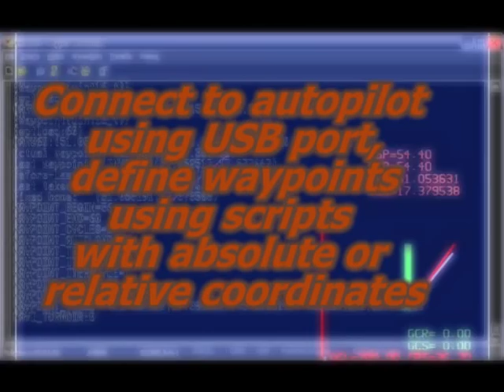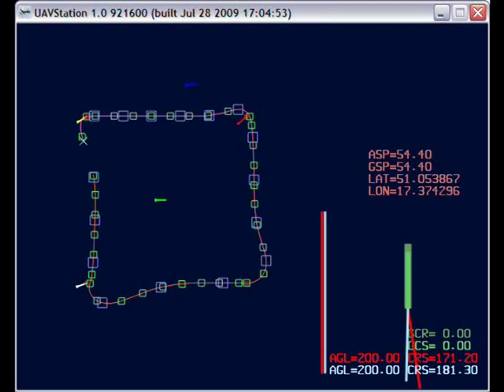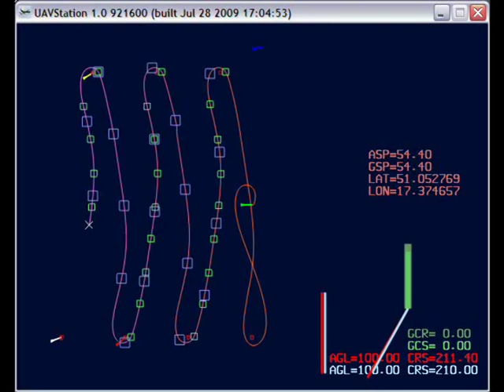UAV (4) Using autopilot for aerial photography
AerialRobotics EasyUAV Scenario 4 aerial photography and mission simulator.

The video shows benefits of mission planning using mission simulator on the PC connected directly to the autopilot built in the RC plane. You are sure what photos will be triggered and in what order the waypoints will be visited.

Using moderate flight altitude of 200m (always obey the local air trafic rules!) you can obtain the list of GPS coordinates from flight logs stored in the autopilot, using dedicated software. Matching the photos with GPS positions using free software gives accurately positioned images.
The photos are made in tight airspace, unachievable with other means except full scale helicopters, baloons and cranes... Path following precision, in particular, is limited to GPS accuracy. Unimaginable to fly such patterns with sensitive RC plane or full scale aviation.